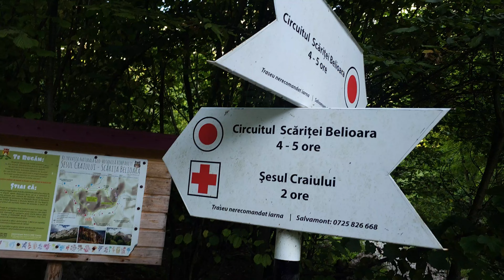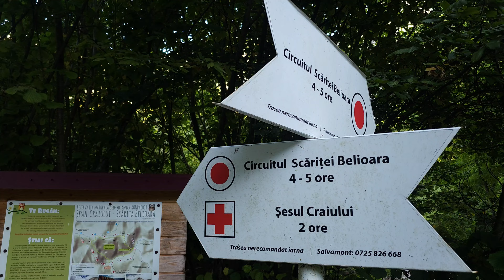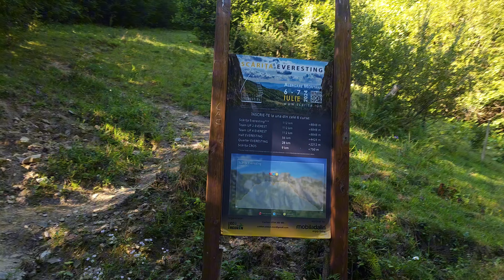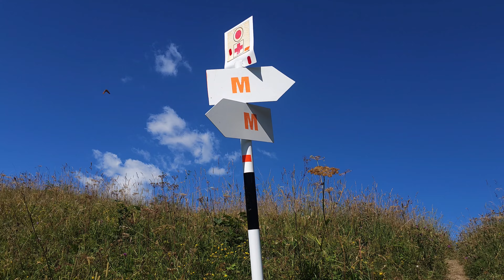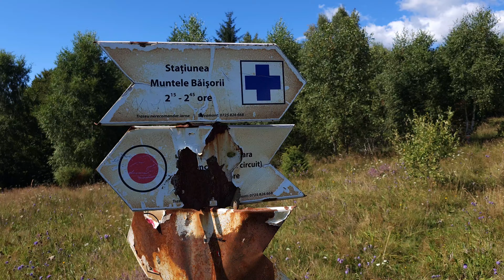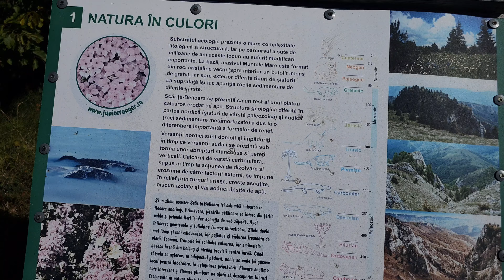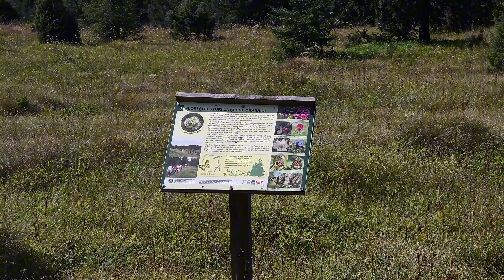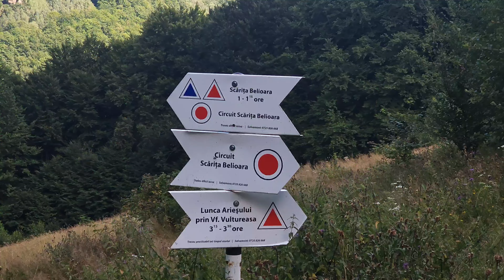Circuit Șesul Craiului - Scărița- Belioara în munții Apuseni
La recomandarea unui prieten al muntelui m-am abătut de la traseul de întoarcere acasă și am drumetit și pe acest traseu. Prima data în Apuseni. Concluziile sunt în clip. Merita? Clar...